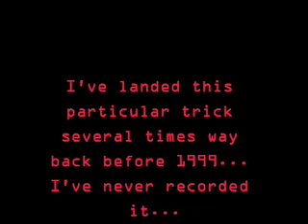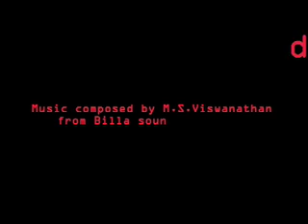360 flip late flip by Dalaj Eegol